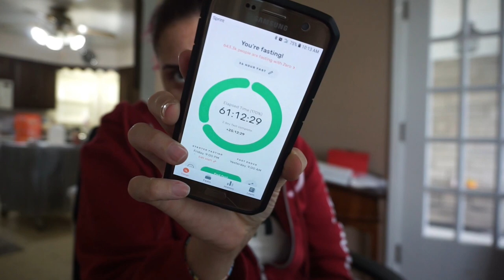2020-03-18 Keto Full Day of Eating